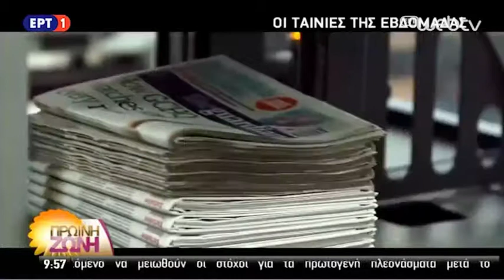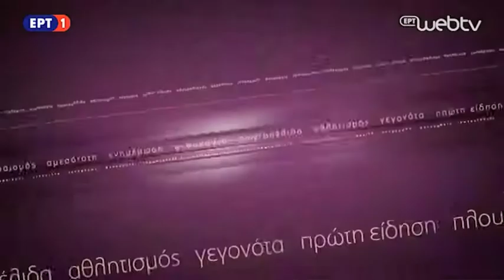Alexandros Romanos Lizardos